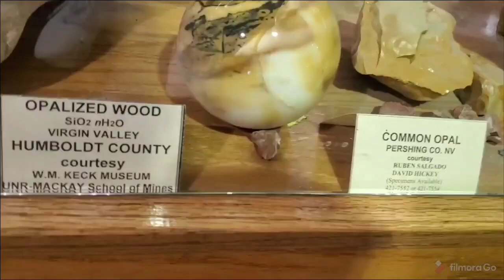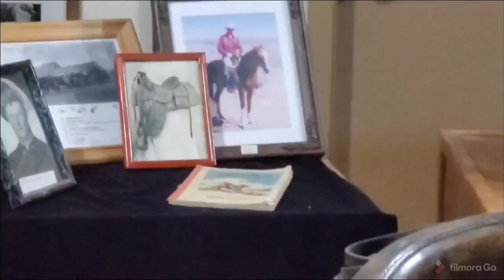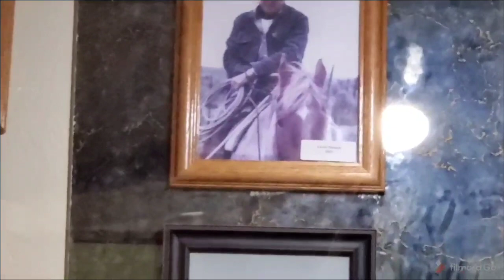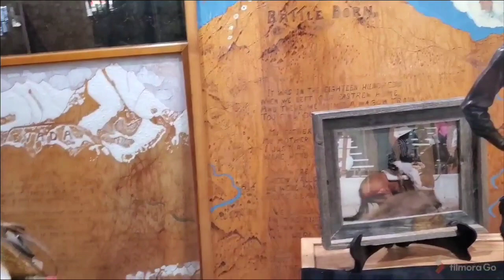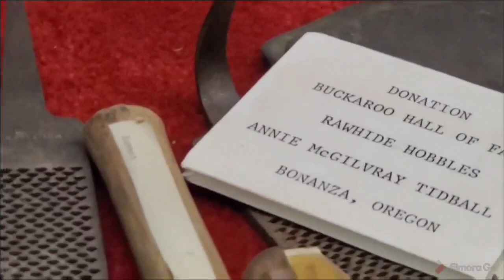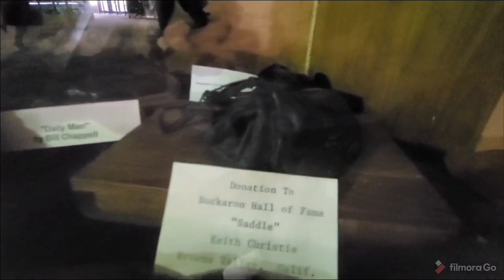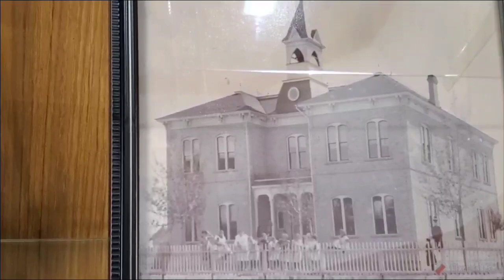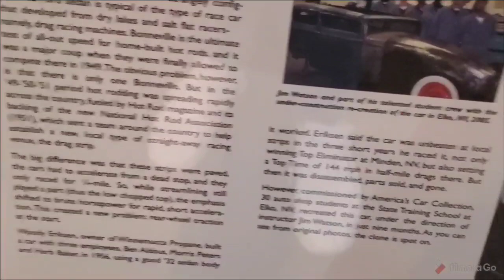VISITING SOME WINNEMUCCA, NEVADA HISTORY winnemucca,nevada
I stopped into the Visitor's Center in Winnemucca, Nevada to get some directions to some ghost towns and noticed some displays that they had.  It turned out to be quite interesting.  This valley is primarily farming, ranching and mining.  I thought I'd share some of this local history with you.

Please check out my personal channel where I do gardening, crafting, painting and variety of things:
CINDY'S PLACE

Please join me on Instagram at:
Cindywvlogs

If you would like to help out and contribute to help further future explorations:

My mailing address is:

Winnemucca, Nevada 89446
USA